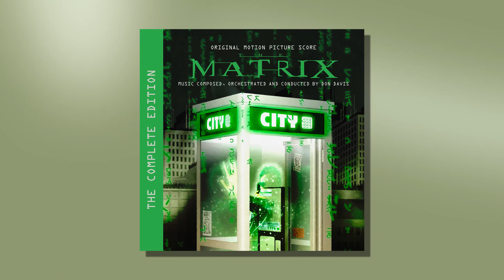Exit Mr. Hat (From "The Matrix") (Official Audio)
Taken from the award-winning sci-fi franchise, The Matrix, composed by Don Davis.